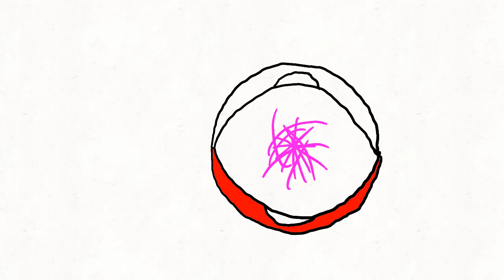Elijah's Animation Talent!